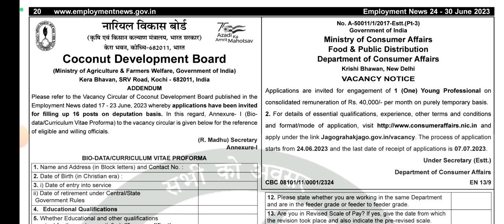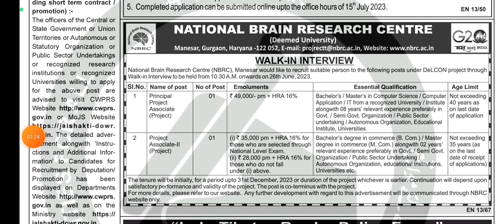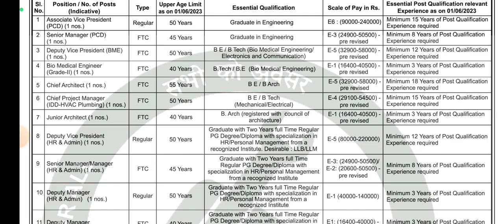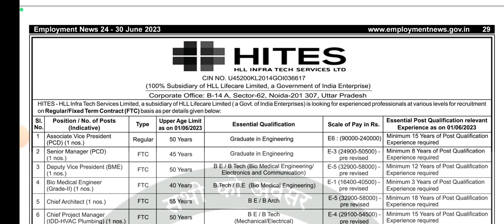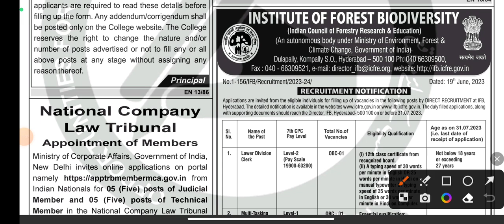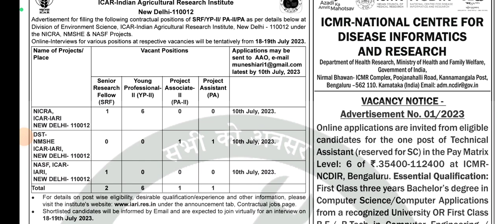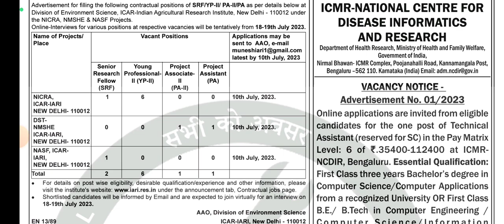Employment News paper kaisa hona chahiye | This Week Employment News Review